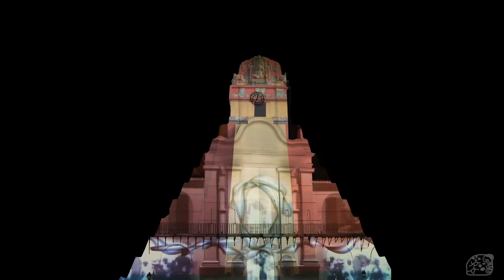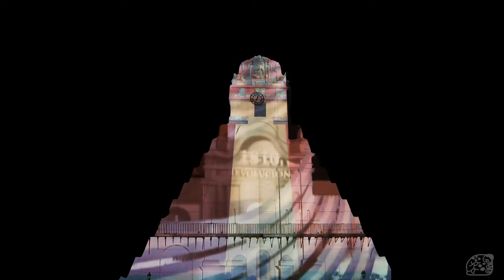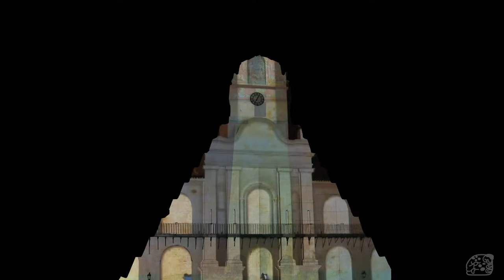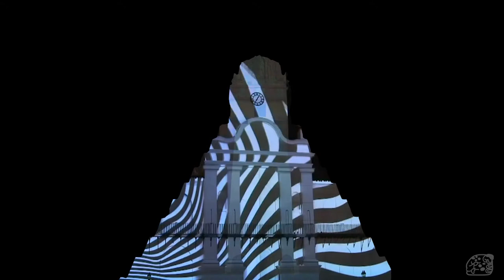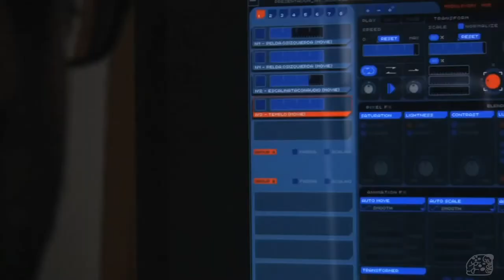xetulul piramides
DEMO Xetulul Marzo 2015
RN SOUND
Julio Dávila